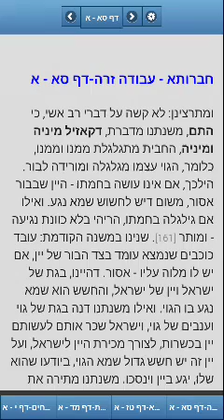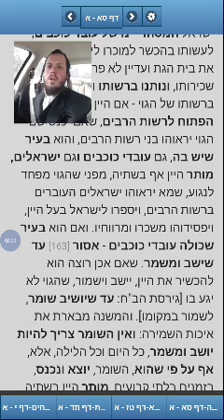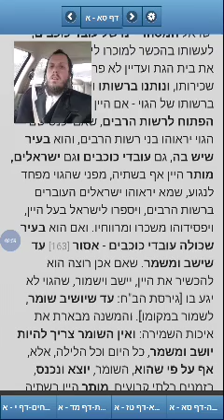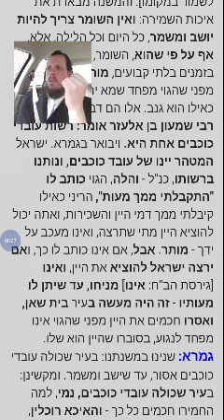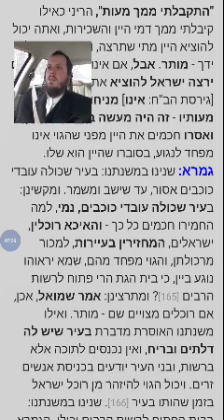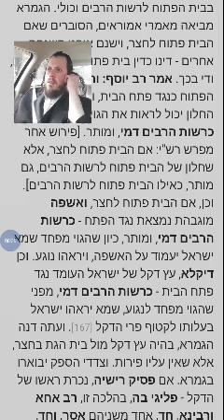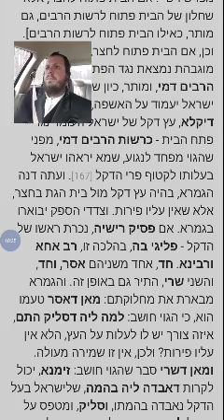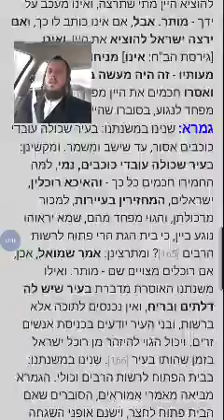Daf Yomi - Avodah Zarah 61a